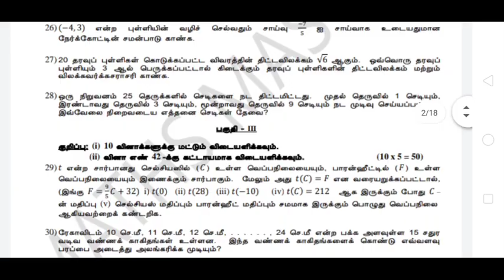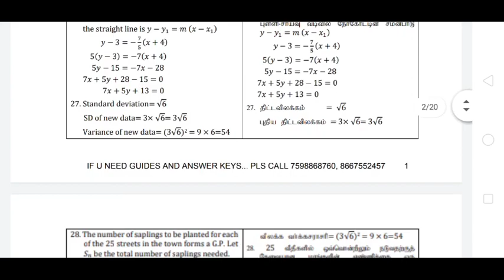10th Maths PTA Question Paper and Answer key